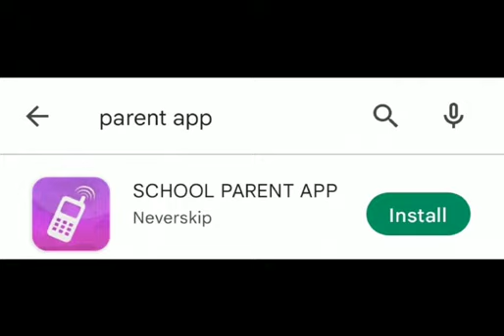JOHN DEWEY PLAY SCHOOL, PANRUTI.